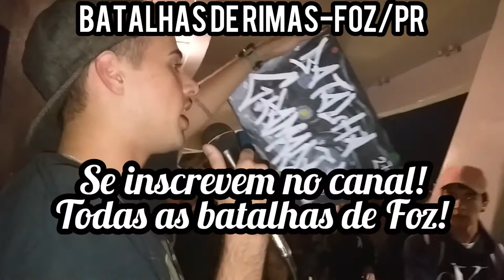Matheuszit0 vs Vitimho | 27°Batalha do Gramadão |FINAL| PR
JAMAIS BAIXE/POSTE AS BATALHAS INTEIRAS!